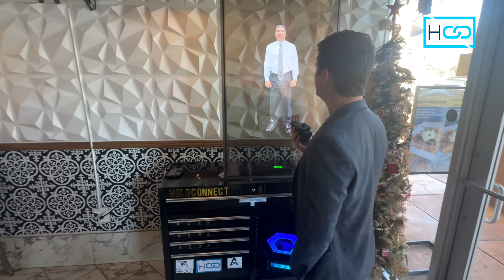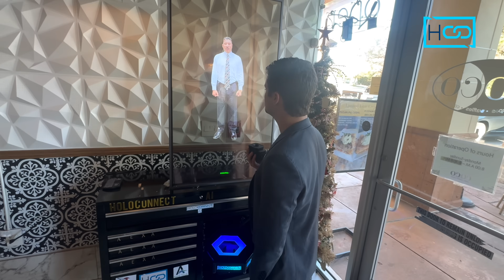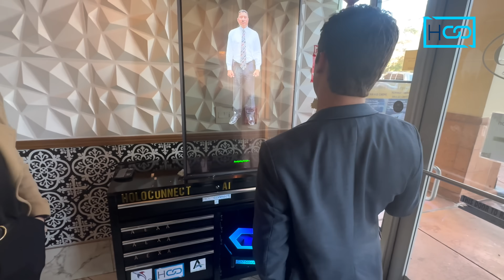Meet HoloConnector AI, Real-Time Human-Like AI Interacting With Customers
What happens when AI stops being a screen and starts interacting like a real person?

In this video, we deployed HoloConnector AI inside a crepe restaurant, where it interacted naturally with a real customer in real time. No scripts. No gimmicks. Just human-like conversation, vision, and voice, running in a real-world environment.

This is not a chatbot.
This is AI with presence.

HoloConnector AI can:
• See and hear like a human
• Respond in real time
• Interact naturally with customers
• Operate without goggles or headsets
• Run online or offline

This is the future of hospitality, healthcare, retail, and enterprise AI, and it’s happening now.

If you’ve ever wondered what AI in the real world actually looks like, this is it.

👉 Follow our journey as we redefine human-AI interaction

00:00 – AI Meets the Real World
00:08 – Live Customer Interaction
00:25 – Natural Conversation in Action
00:45 – Why This Changes Everything

Step into the future as we explore an interactive `3d hologram` display. This `futuristic screen` presents information through a responsive `hologram`, allowing users to quickly access `nutrition` details and learn to `read food labels` with ease. Experience a new way to engage with essential dietary information.